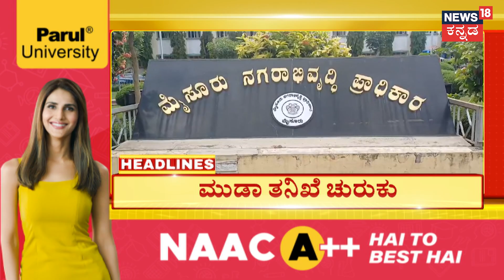Kannadiga Wins 25 Cr Kerala Lottery | ಕೇರಳ ಓಣಂ ಲಾಟರಿ ಗೆದ್ದ ಮಂಡ್ಯದ ವ್ಯಕ್ತಿ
News18 Kannada Live | ನ್ಯೂಸ್ 18 ಕನ್ನಡ ಲೈವ್
Karnataka | ಕರ್ನಾಟಕ
Kannada | ಕನ್ನಡ